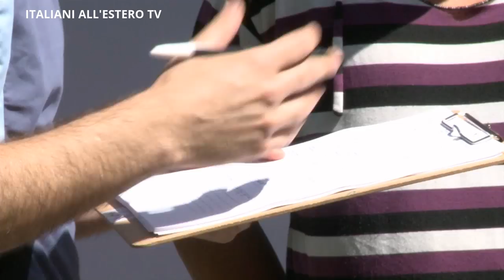Es tiempo de profundizar los cuidados para evitar el dengue - ITALIANI ALL'ESTERO TV